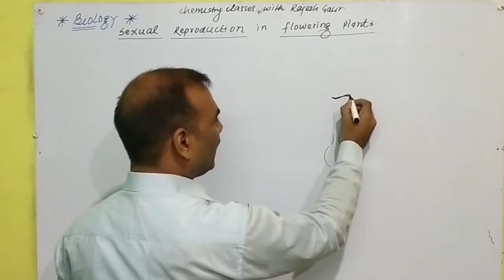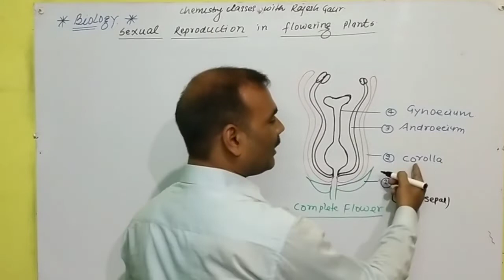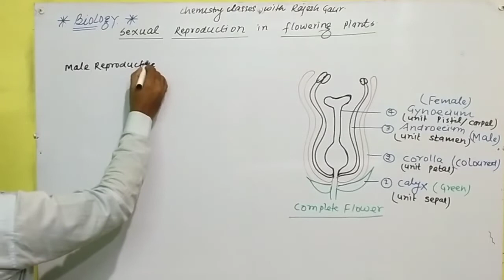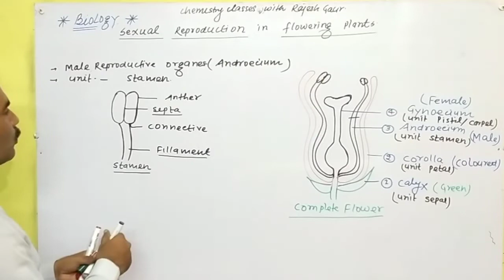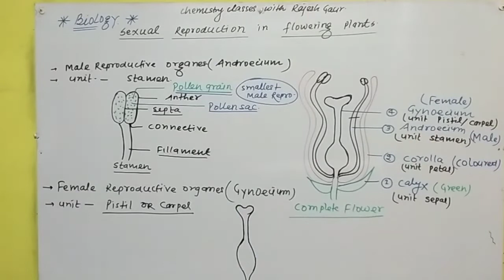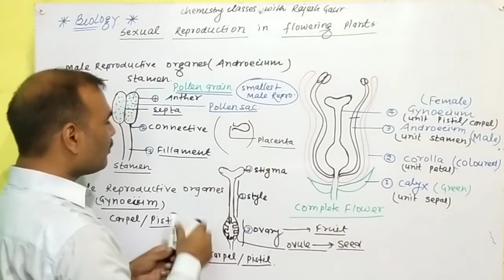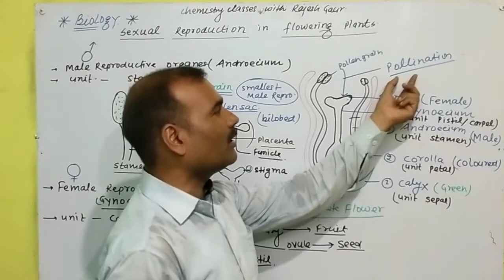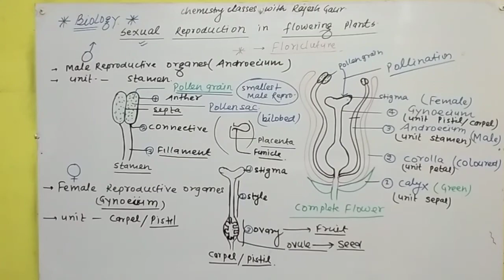chapter llSexual reproduction in flowering plant, Complete flower a fascinating organ of angiosperm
from--- Chemistry classes with Rajesh Gaur .  specially for NEET and all entrance examination related with biology for all universities lllchapterll Sexual reproduction in flowering plant ll topicll  a complete flower, flowers a fascinating organ of angiosperm.if presence of calyx Corolla androecium and gynoecium then flower is called complete flower. a unit of calyx is sepal always calyx found in green form.second part of flower called Corolla unit Petal always found in coloured form.Third part of flower is called induecium unit of androecium  stamen. it is a male reproductive organ of sexual reproduction unit of indusium is called steamen, stamen divided into three parts anther connective and filament. anther divided into two parts in angiospermic plant called pollen sac ,in pollen sac found a small particle a large amount called pollen grain, this is a male reproductive organ of flower.   Fourth part called complete flower androecium is a female reproductive part of flower unit of calyx sepal and unit of corolla petal  divided three part just like stamen  stigma style and ovary. chapter sexual reproduction in flowering plant special explanation of of complete flower from--- Chemistry classes with Rajesh Gaur 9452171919.